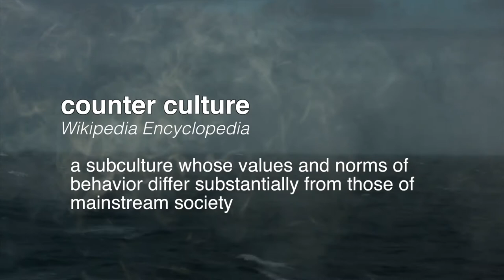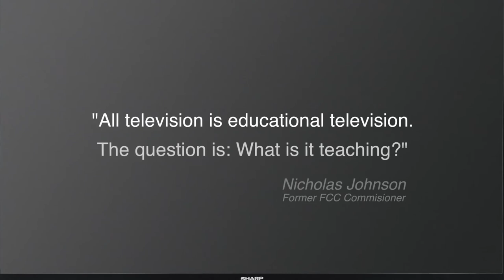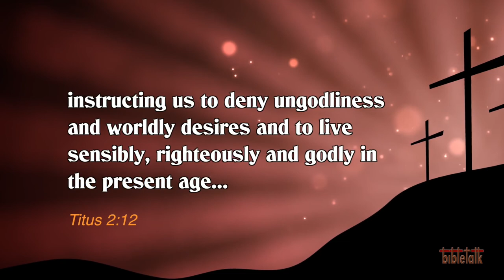Counter Culture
What Christians are should stand in stark contrast to what the world does. We have new life that brings with it a new lifestyle, and it should be noticeable!